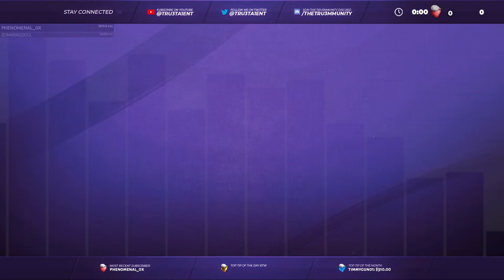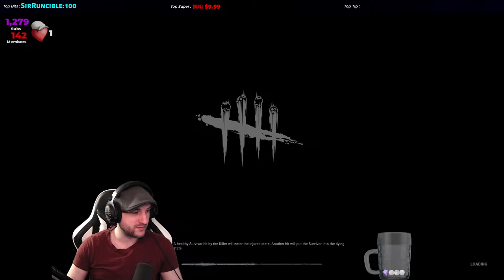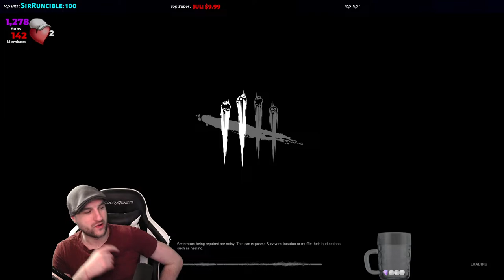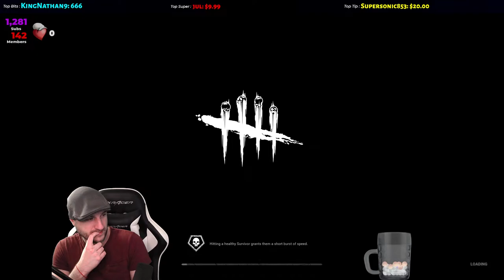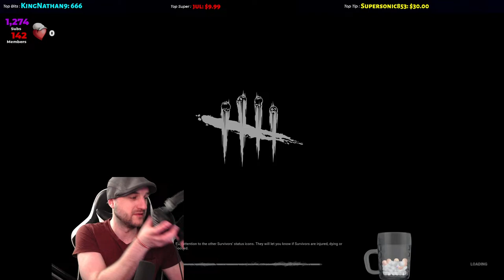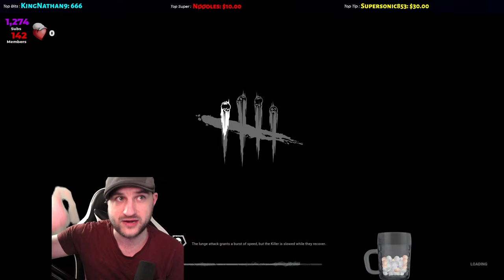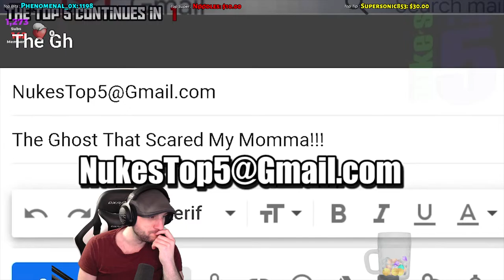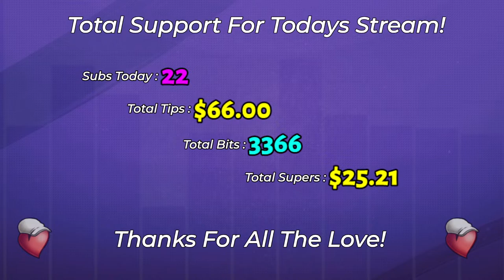💥REACTS!💥HIGH LEVEL MATCHES💥VIEWER BUILDS!💥HARDEST REGION💥 !sellout to request a build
Come and say hello, I want to get to know everyone who hangs on youtube!